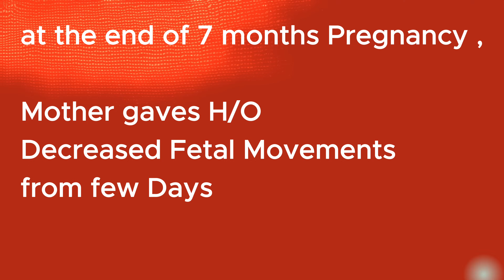Ultrasound Umbilical Artery Doppler - Placental Insufficiency